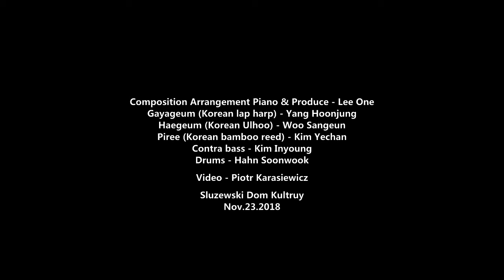Stone Jazz - Summer time & Autumn leaves / 스톤재즈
The most beloved jazz standards are distilled by an unique korean band.